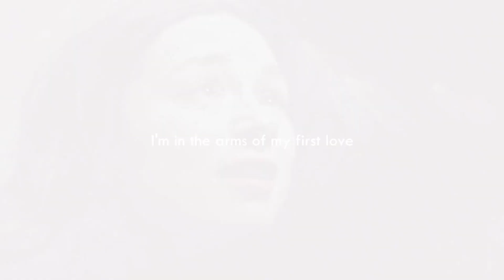Di Paullo e Paulino e Marília Mendonça -Estrelinha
sertanejo sofrência
sertanejo romântico
sertanejo 2024
lançamento
sertanejo